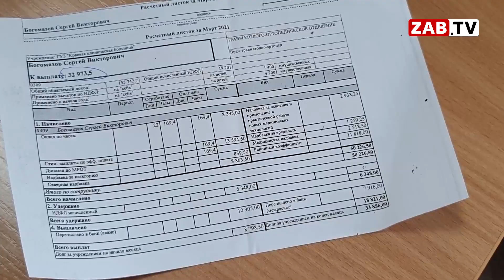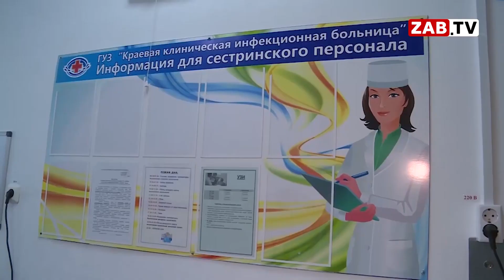Картина Дня - 12 октября 2021 года